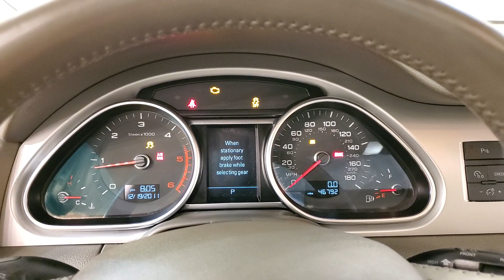2012 Audi Q7 3.0 TDI Premium Plus quattro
Stock #:009747

Awards:
  * 2012 KBB.com Best Resale Value Awards   * 2012 KBB.com Total Cost of Ownership Awards